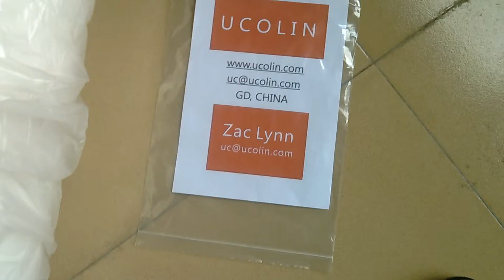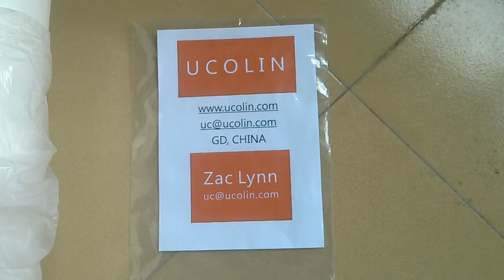Fiberfrax Ceramic Fiber Papers for Glass Kiln